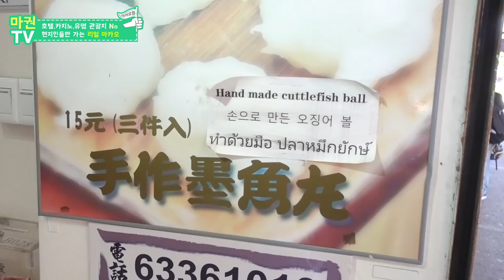마카오 유명 관광지 말고 현지인들이 가장 많이 찾는 곳! [홍까이씨 레드마켓]